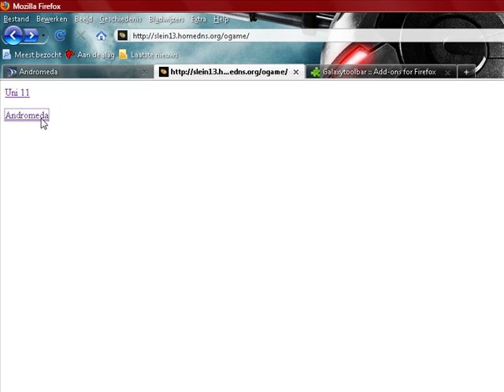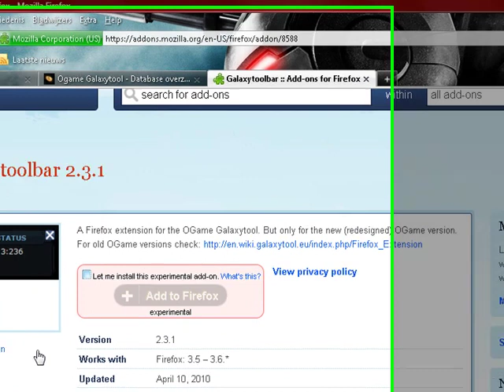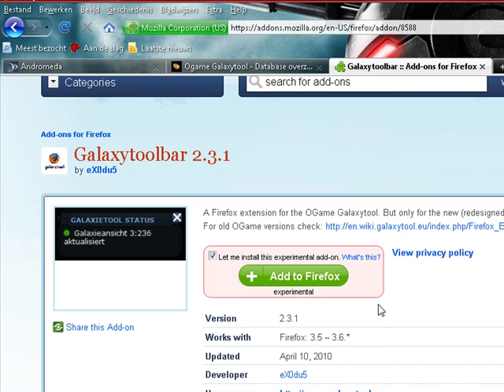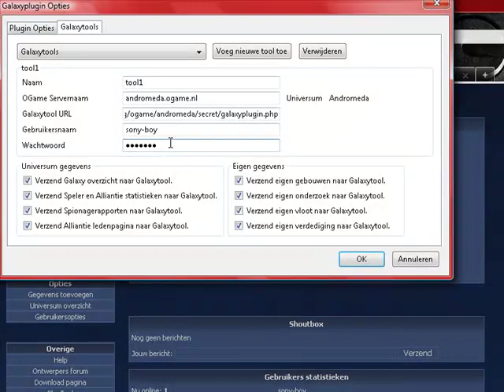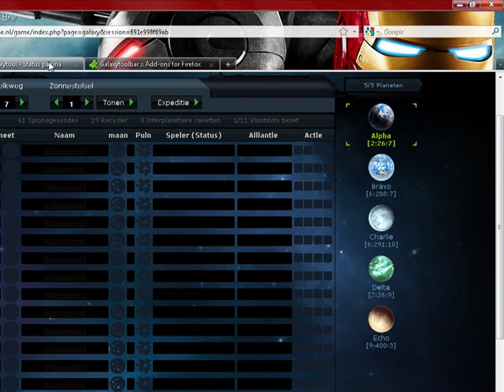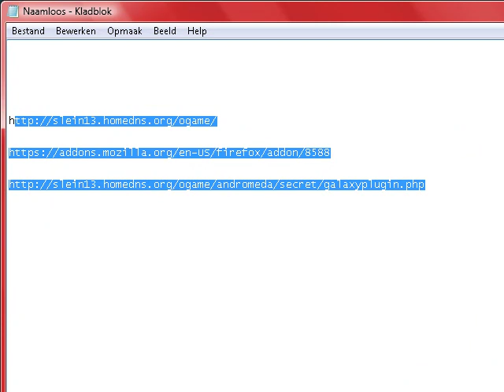how to use a g-tool at ogame(duch)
dit filmpje laat zien hoe je g-tool moet gebruiken.